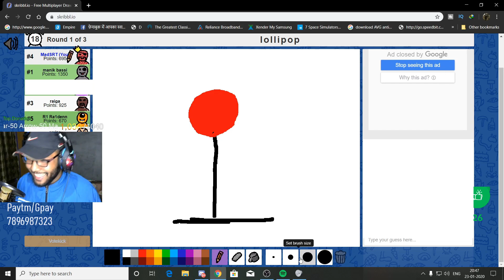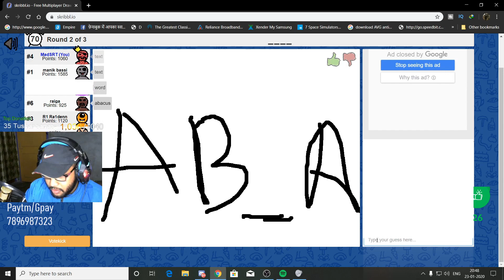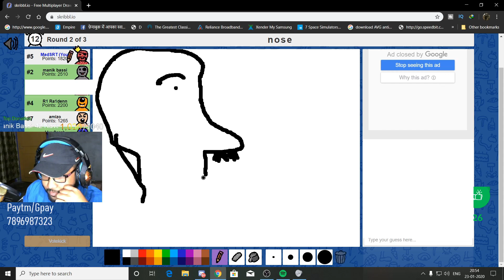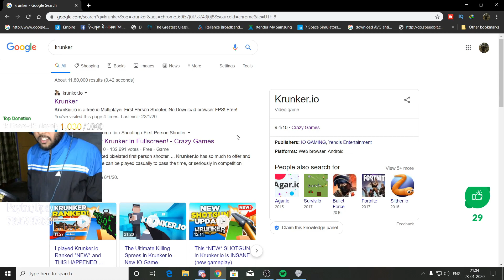1K SUBSCRIBER SPECIAL VIDEO | I DANCE LIKE NORA FATEHI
testing

1. No profanity, please
2. Please do not type in all caps or use excessive emojis.
3. Please be respectful to everyone in the chat.
4. Please do not yell at the Nightbot OR MODS. Doing so will result in timeouts.
5. Please no politics or religion.
6. No hate speech (racism, homophobia, etc)
My PC specs-
CABINET-k380(cooler master)
PROCESSOR-AMD Ryzen2600
MOTHERBOARD-ASUS B450-MK
RAM-Hyperx 8GB(DDR4)
HDD-1TB TOSHIBA
SSD-240GB KINGSTONE
GRAPHIC-1060 GTX 6GB

NET CONNECTION-NGC
PLAN- 10mb UP DOWN